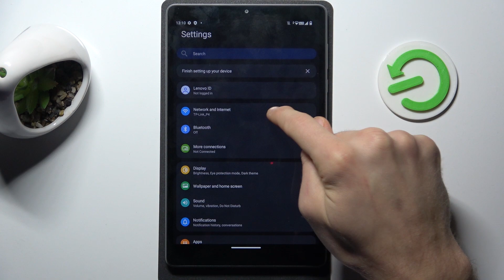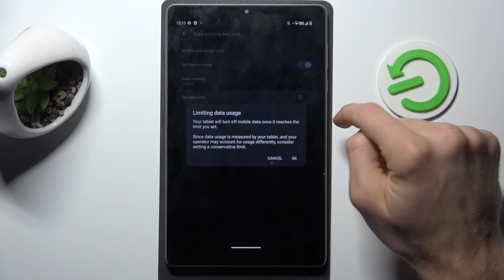How to Set Mobile Data Limit on Lenovo Tab M8? Setup Downloaded Data Restriction!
Hi! We're coming to help you! Take control of your data usage on the Lenovo Tab M8 by setting a mobile data limit. Our step-by-step tutorial guides you through the process, ensuring you stay within your data plan limits without any hassle. Learn how to set a mobile data limit on Lenovo Tab M8 and manage your data consumption effectively.

How to Manage Data Limit on Lenovo Tab M8 Tablet?
How to Set Data Usage Limit on Lenovo Tab M8 Device?
How to Control Mobile Data Consumption on Lenovo Tab M8?